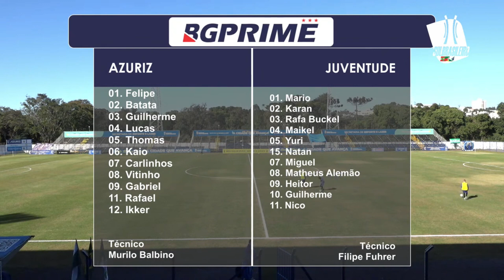AZURIZ 1X0 JUVENTUDE SUB 17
Sul Brasileiro 2022